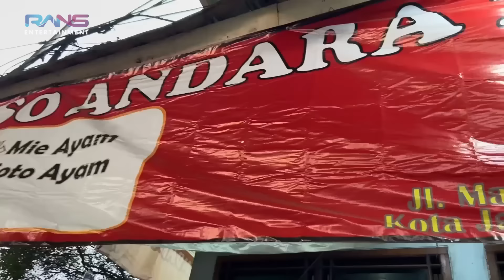INI SYARAT CIPUNG SEBELUM CUKUR BOTAK!! ANAK SULTAN MINTA NGEBAKSO DIPINGGIR JALAN, BIKIN GEGER?!!